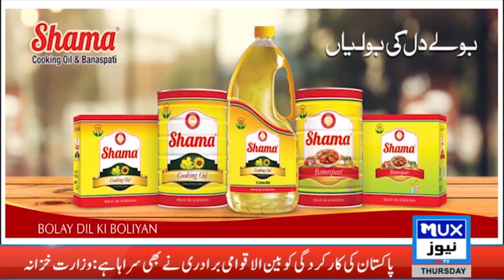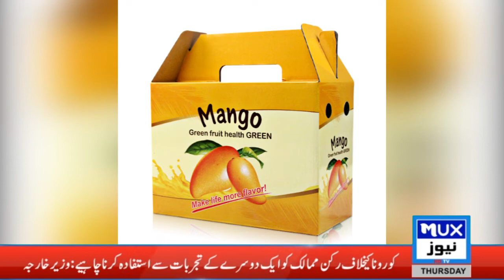Vice chancellor MNS Agriculture University Prof.Dr. Asif Ali Talks to MUX NEWS HD